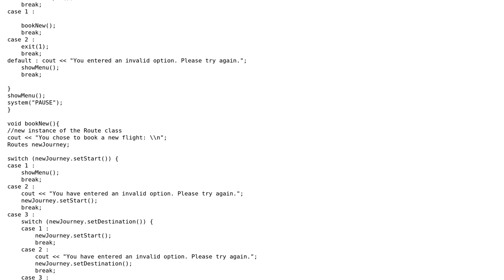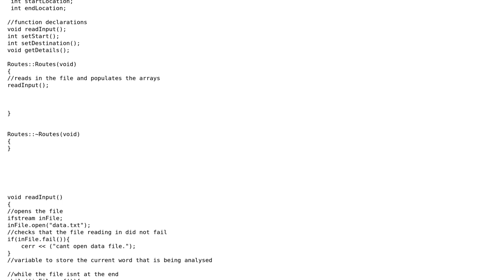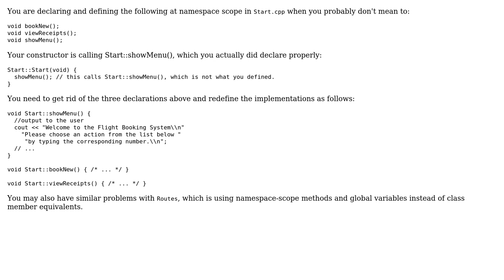Error LNK2019: unresolved external symbol "public: void__thiscall Start::showMenu(void)"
With thanks & praise to God, and with thanks to the many people who have made this project possible! You are responsible for your own actions.